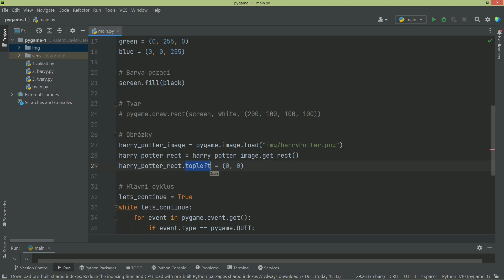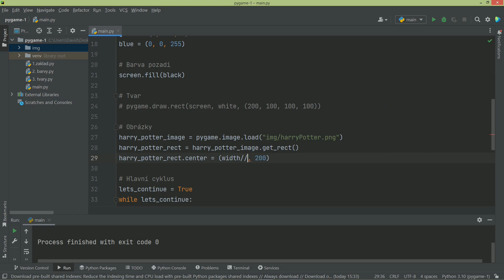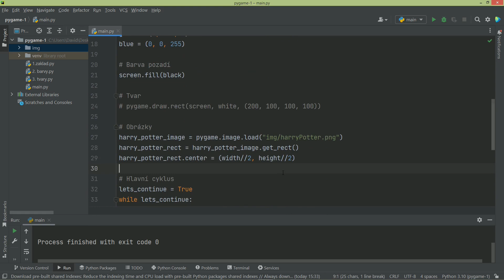15. PyGame - 3. část - Umístění obrázku